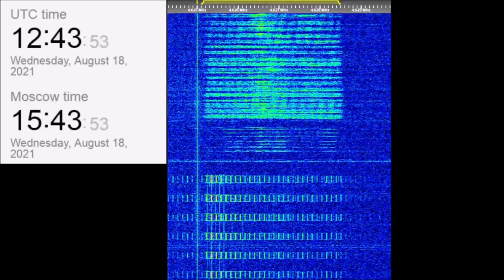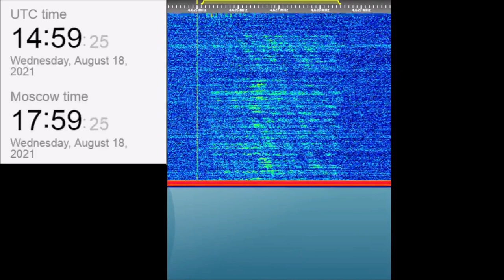The Buzzer/UVB-76(4625Khz) August 18, 2021 Voice messages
00:00 0613z
01:19 0736z
02:22 0744z
03:28 0759z
05:11 0814z
06:26 0907z
07:36 0910z
09:05 1022z
10:19 1053z
11:25 1225z
12:35 1228z
13:46 1229z
14:50 1243z
16:04 1250z
17:42 1319z
19:20 1406z
20:39 1435z
21:50 1443z
23:05 1444z
24:43 1458z